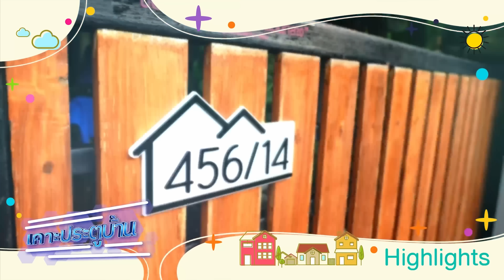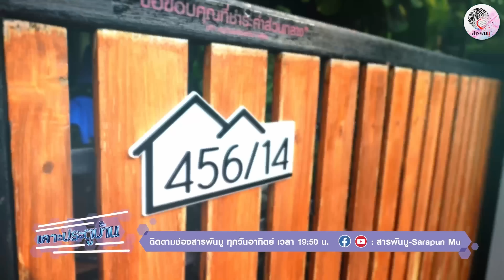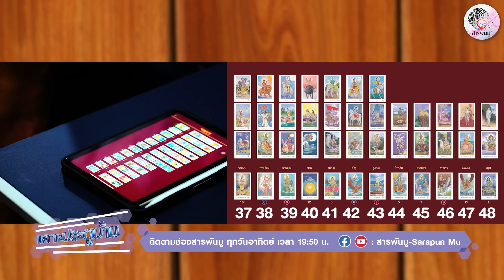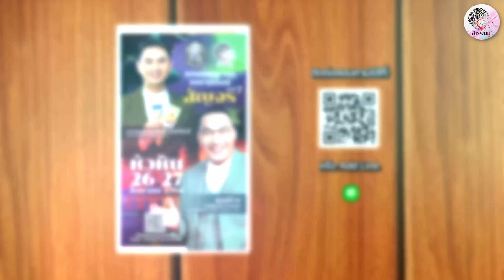เคาะประตูบ้านEP.19 | เปิดความลับพระเอกดัง!!! พฤติกรรมที่ไม่มีคนรู้!! | สารพันมู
รายการ สวัสดีวันจันทร์ ออกอากาศทุกวันจันทร์ เวลา 19.50 น.
รายการ เรื่องลึกลับ ออกอากาศทุกวันอังคาร เวลา 19.50 น.
รายการ สารพันมู ออกอากาศทุกวันพุธ เวลา 19.50 น.
รายการ Friday เตลู ออกอากาศทุกวันศุกร์ เวลา 19.50 น.
รายการ ชิมเจริญ ออกอากาศทุกวันเสาร์ เวลา 19.50 น.
รายการ เคาะประตูบ้าน ออกอากาศทุกวันอาทิตย์ เวลา 19.50 น.

ติดตามข้อมูลเพิ่มเติมของช่องได้ที่